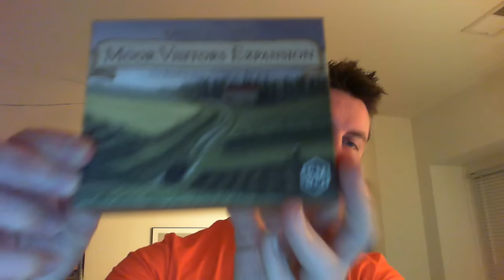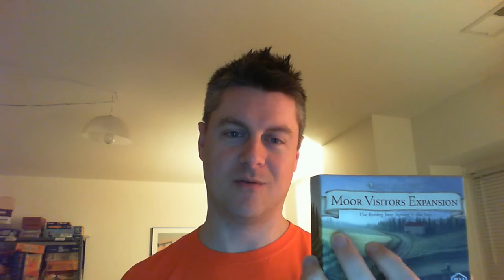Viticulture Moor Visitors Expansion: My Favorite Game Mechanism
Jamey discusses the design philosophy and story behind the Viticulture Moor Visitors expansion.